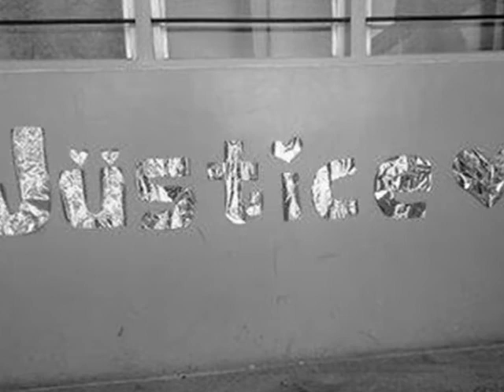justice trailer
school of the holy child schcai justice classroom section trailer